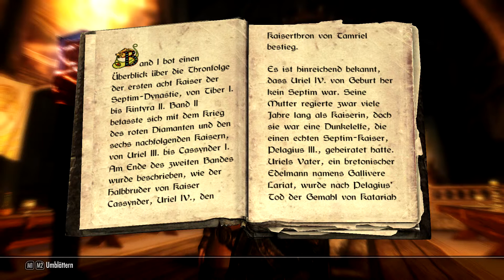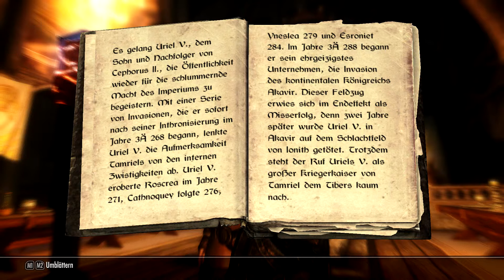Skyrim Geschichtlicher Überblick des Kaiserreiches Band 3 [HD] [Deutsch]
Hallo und willkommen bei den Skyrim Büchern.

Für die, die nicht gerade Lust haben, alle Bücher in Skyrim zu lesen, habe ich mich mal ran geemacht und bin während meines Let´s Plays zu dem Spiel weiterhin auf der Suche nach so vielen Büchern wie möglich, Screenshots von den Büchern zu machen, um sie dann vor zu lesen.